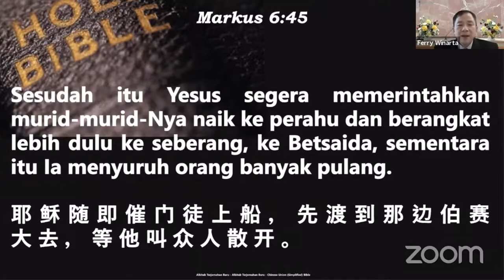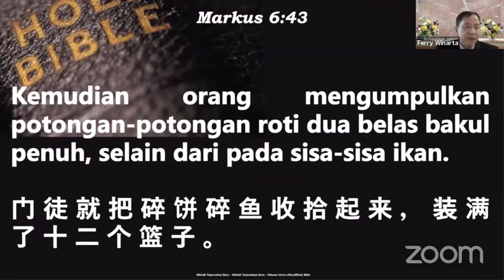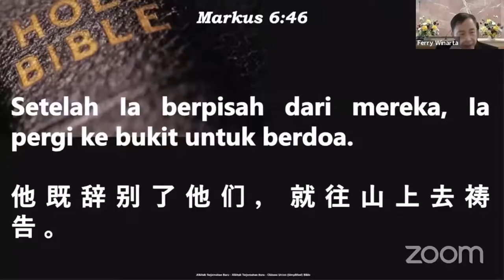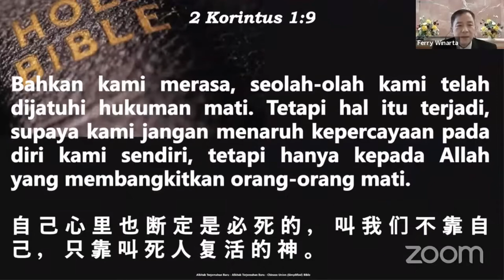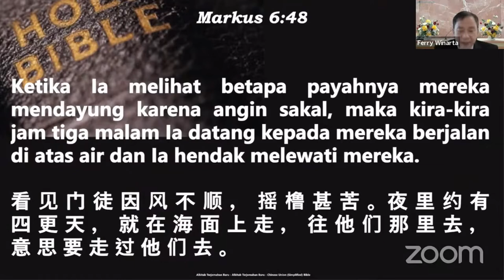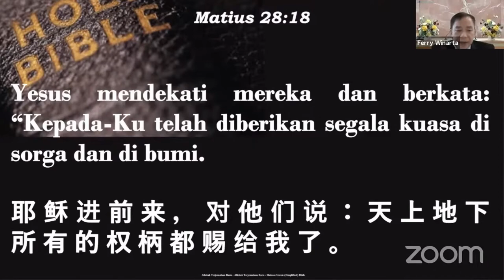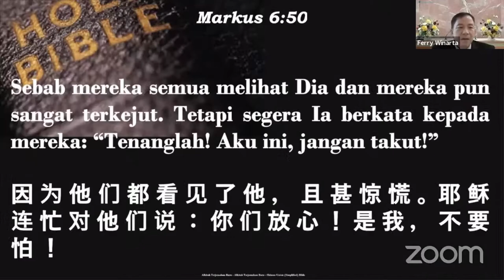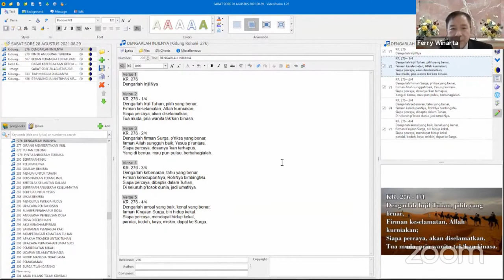"Melihat, Datang Dan Menyelesaikan" (Dk. Gideon.W)